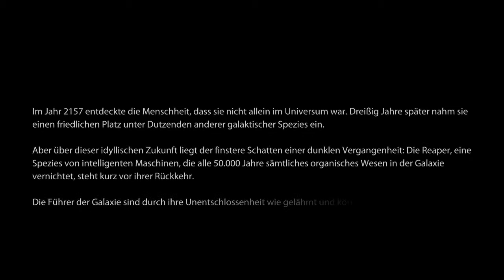Let's Play Mass Effect 3 #01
Hi ,Leute wilkommen zu meinem neuen  Let's Play von diesem schönen spiel und ich wünsche euch viel spaß.